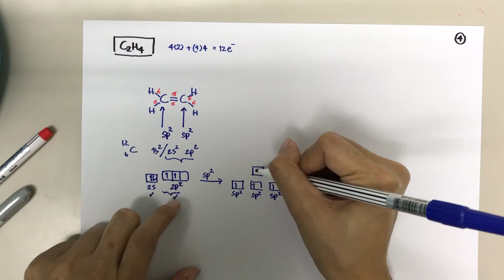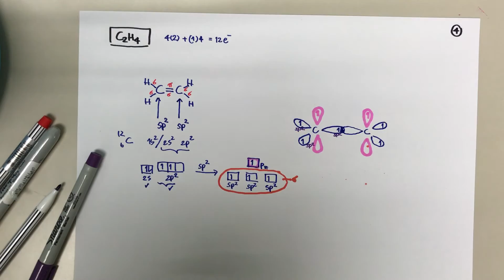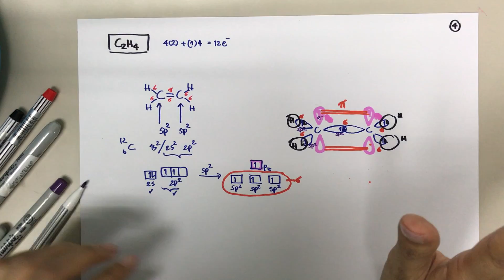sp3 hybridization: ไฮบริไดเซชันแบบ sp3 (CH3OH)